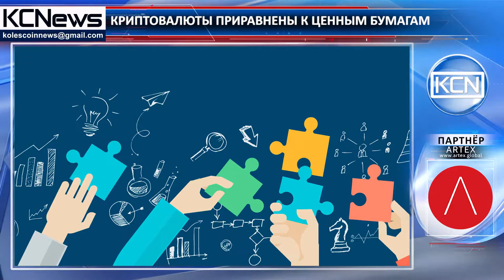Новая Зеландия: криптовалюты приравнены к ценным бумагам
Криптовалюты в Новой Зеландии приравняли к ценным бумагам. Управление по финансовому надзору Новой Зеландии (FMA) опубликовало официальное заявление, в котором приравняло операции с цифровыми валютами к операциям с ценными бумагами. «Новозеландские компании, предоставляющие услуги с использованием криптовалют, должны следовать требованиям соответствующего закона 2008 года, что включает регистрацию в реестре провайдеров финансовых услуг для каждой категории сервиса, уплату комиссий, соответствие требованиям, касающимся противодействию отмыванию средств, полученных незаконным путем, и т. п.», — говорится в заявлении финрегулятора. FMA подчеркивает, что закон о поведении на финансовых рынках не касается вопросов краудфандинга и проведения ICO.